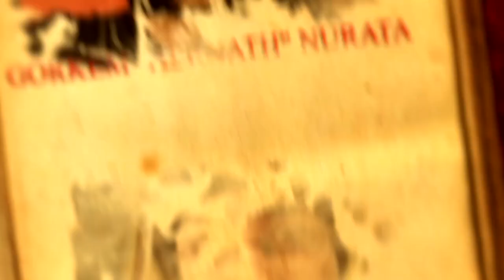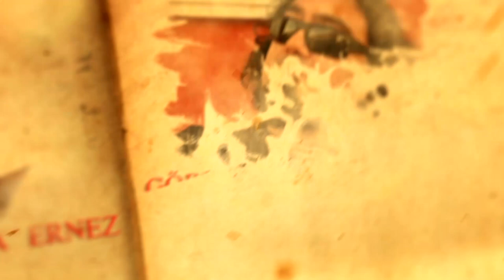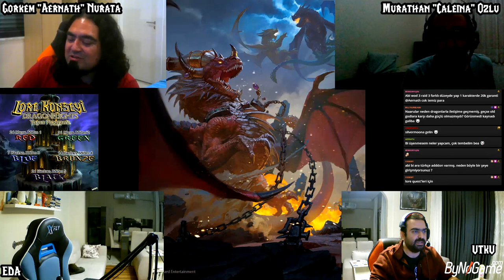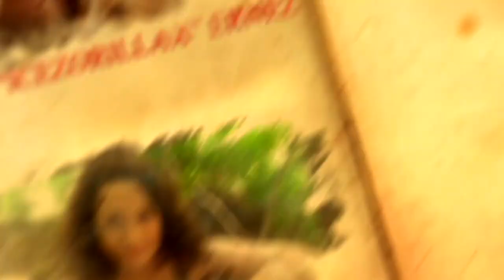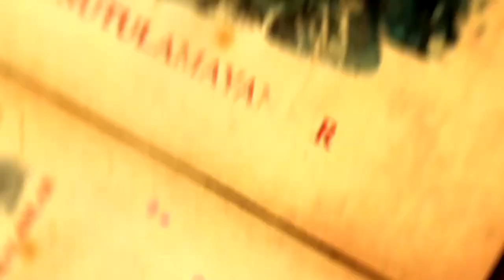Lore Konseyi - Bölüm 19 - Dragonflights Bölüm 1 - Red Dragonflight (Kırmızı Ejderha Sınıfı)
Lore Konseyi'mizin 19.bölümünde Red Dragonflight (Kırmızı Ejderha Sınıfı) ele aldık. Dragonflights serisinde anlattığımız ilk konu oldu. Beğenmeniz dileği ile keyifli seyirler.